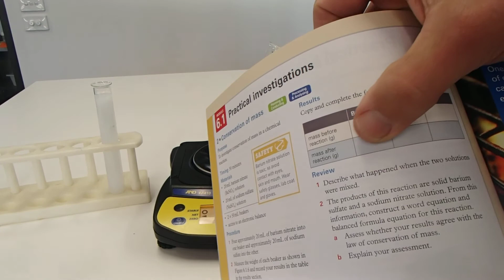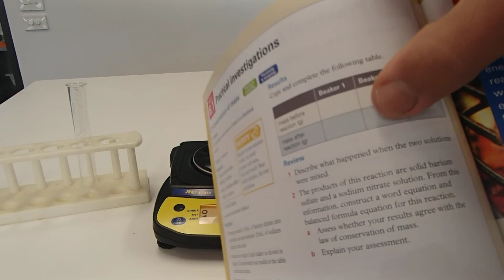Conservation of Mass - Pearson 10 Chapter 6.1, Practical 2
Demonstrates the law of conservation of mass. Here we can observe that even though a clear chemical reaction is taking place, and new substances are being made the mass of the reactants equals that of the products suggesting no matter has been added or subtracted to make these new substances. The video shows the mixing of two solutions (Sodium Sulfate and Barium Nitrate) to create a new substance which is evident as a white solid (precipitate). The mass remains the same even after the new substances have been created.